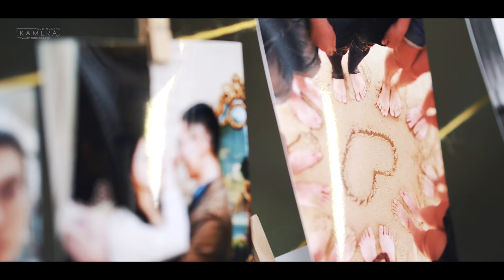「橋頭白屋」韡梵James＋佩欣Vivian 婚禮紀錄晚宴精華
剪輯：純